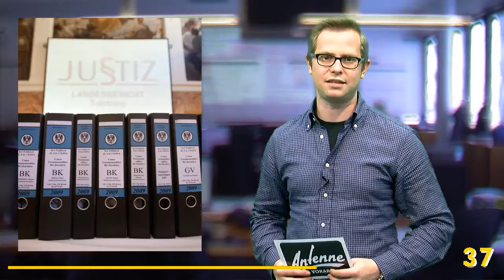Vorarlberg in 100 Sekunden: 09.05.2014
Vorarlbergs kompaktester Nachrichtenüberblick am Mittag präsentiert von VOL.AT und Antenne Vorarlberg.

Die Themen heute, 09. Mai 2014:
- Steuersenkung Thema beim Treffen der Landesfinanzreferenten
- Vorarlbergs Radargeräte blitzen schnell
- Testamentsaffäre: Geprellte Erbin will Vergleich
- Ländle-Derby: Lustenau gegen Altach